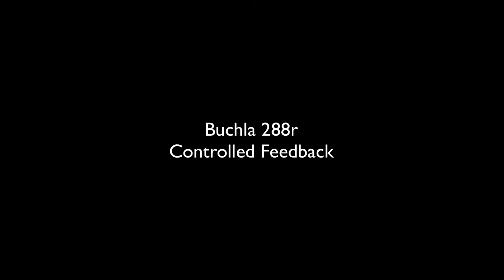Buhla 288r Controlled Feedback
Today's little experiment: sequenced and controlled feedback in the Buchla 288r Time Domain Processor.